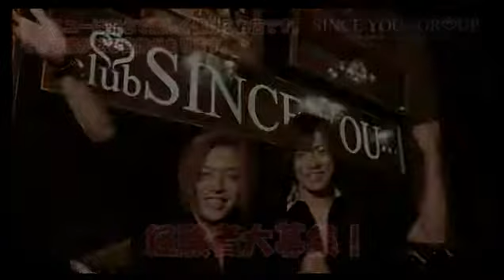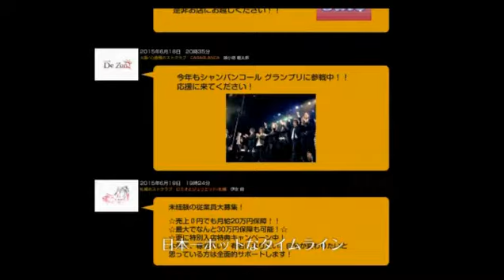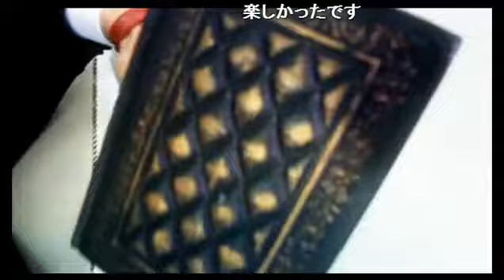ホストの私生活！家事はドコまで自分でできる？売れると私生活はどう変化するのか！？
aoiの【AOI STATION】(16/1/19)
《内容》
・ネオホス水波涼のファッションチェック☆
・リスナーさんからの差し入れ開封！
・ホストの私生活！家事はどこまで自分でできる？
・寮生活時代の食生活はどんなだった？
・お店が起動に乗る前の営業中エピソード！
・リクエストソング♪

《出演》
水波涼、知也、成瀬大河、レン

【AOI STATION】
あの伝説の番組『ホスグラ』ことホスグラステーションが終了し、
その魂を引き継ぐのは数々のTV番組やメディアで大人気のホストクラブaoiがお送りする『アオイステーション』だ！
ネオホス雑誌モデルも務める水波涼をメインパーソナリティーに毎週さまざまなキャストたちを迎え“トーク・爆笑企画・歌声”をお届け！
進化するホストの形をここで目撃セヨ！そして次に新たな伝説を作るのは貴方かもしれない！！

店舗情報
東京都新宿区歌舞伎町2-20-5 ソフィア5ビルB2F